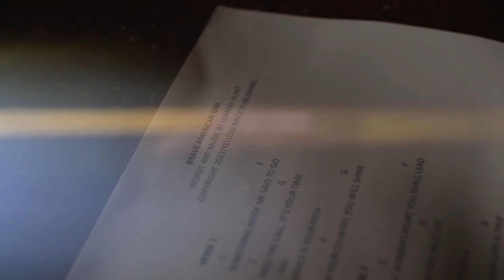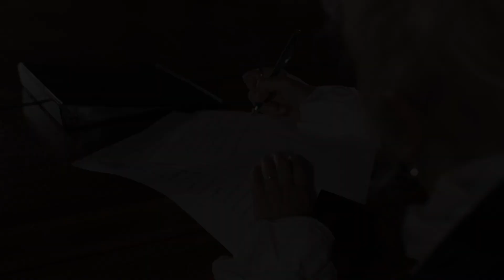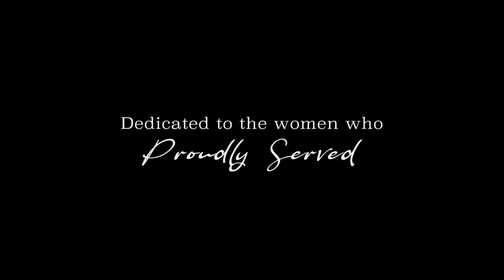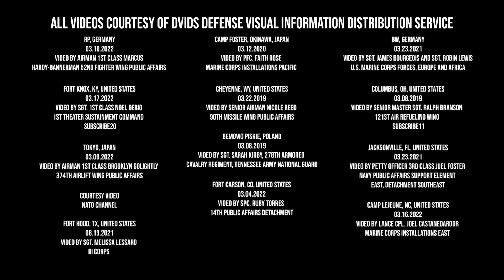For Love of Country: Luanne Hunt